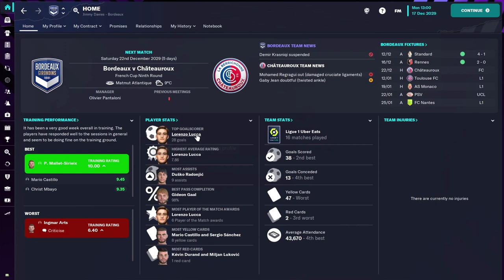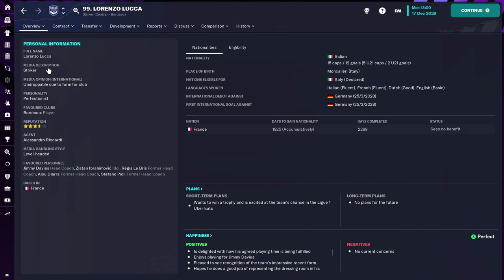Is Lorenzo Lucca The Best Complete Forward On FM23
Do I recommend Lorenzo Lucca?